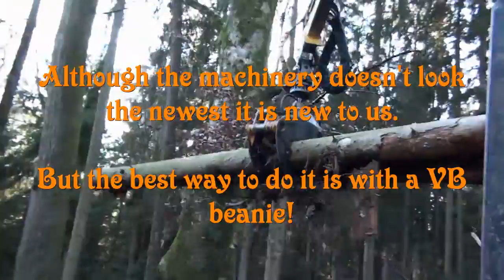Firewood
errare humanum est